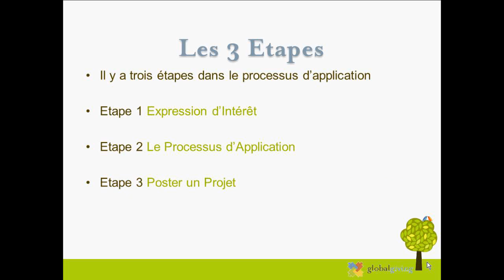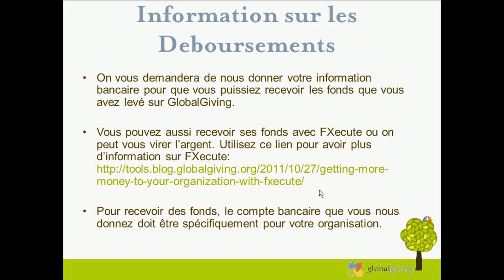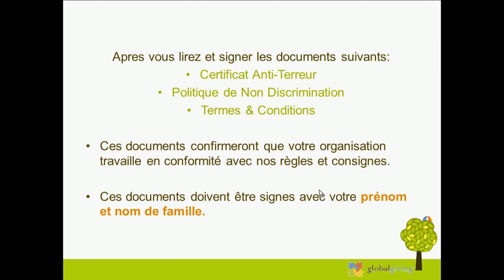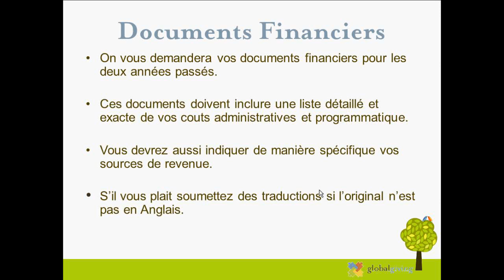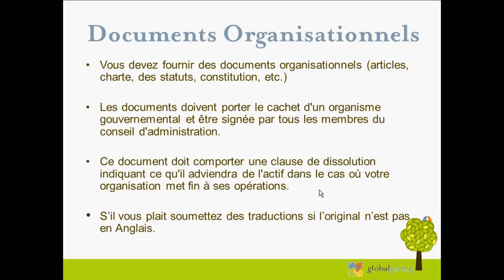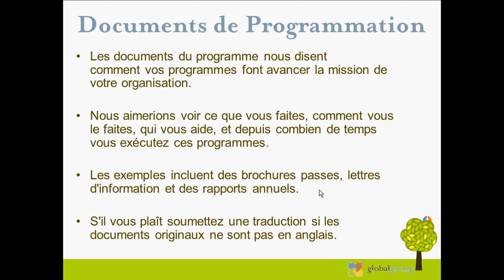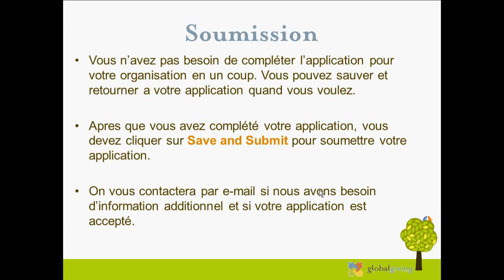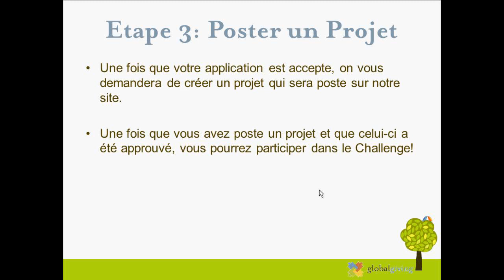GlobalGiving Application - French